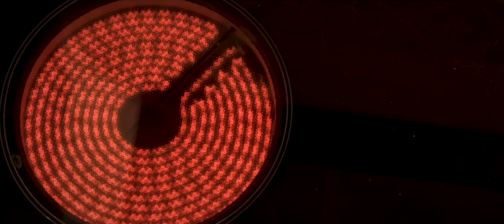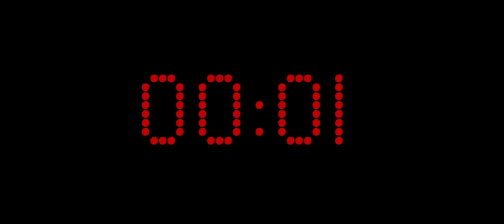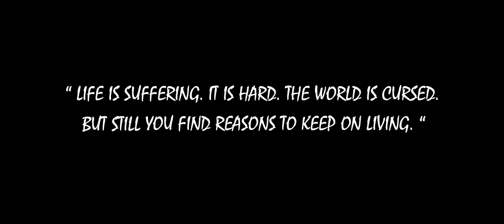Emotions (2020) A Micro Documentary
Voice Over Artist: Kyle Davison
Producer Emma Batty
Director: Timothy Richards
DP: Kyle Davison
Editor: Clare Edmondson
Sound: Mayah Salter

A Flinders University Screen Production.
Created during the COVD Lockdowns.